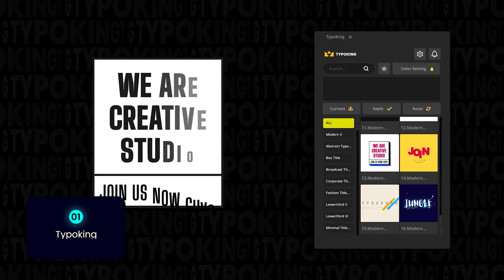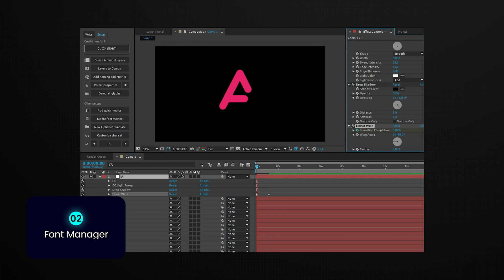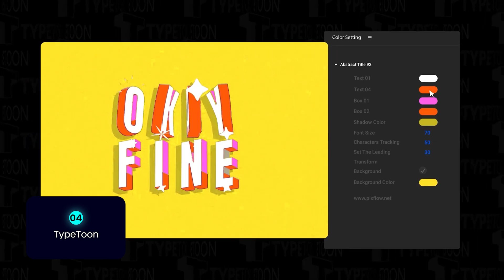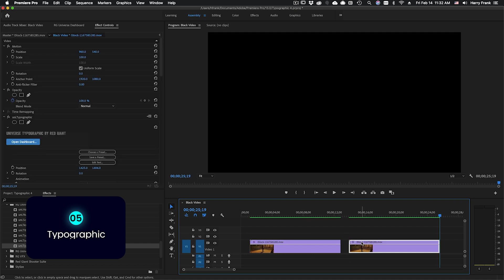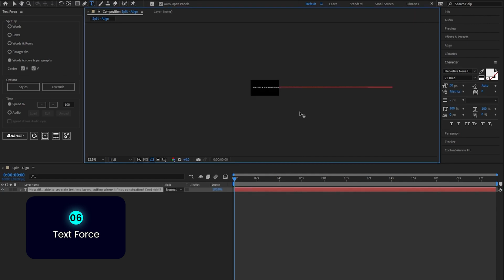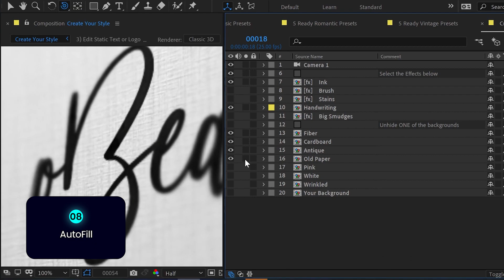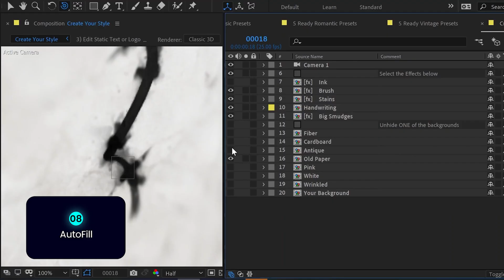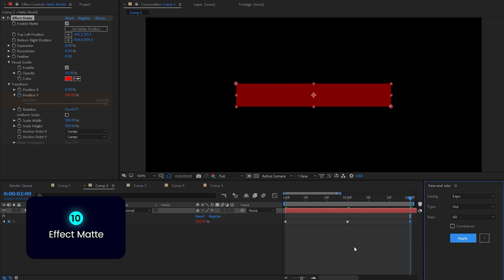Top 10 Typography Plugins For After Effects | Text Animation and Kinetic Typography (2022)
Top list of motion graphics text preset tools and typography plugins to create great text animations inside Adobe After Effects.

🎅🎁 Holiday Mega Sale
This is your one shot to stack your 2026 projects with every template, effect, and tool we’ve got.

0:00 Intro
0:28 Typoking
1:27 Font Manager
2:10 Artificial Intelligence Titles
2:54 TypeToon
3:51 Typographic
4:48 Text Force
5:46 Textyle Studio
6:34 AutoFill
8:08 Text Exploder
9:03 Effect Matte